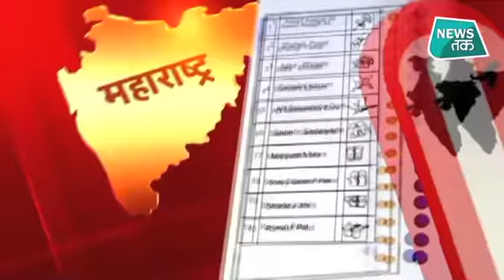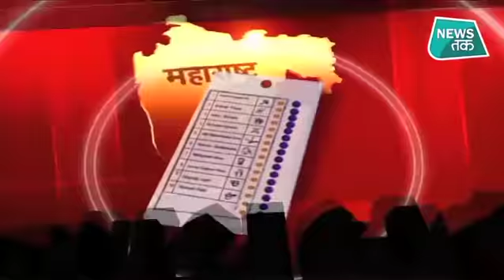देखिए महाराष्ट्र चुनाव की पूरी रिपोर्ट. कितनी सीट, कितने उम्मीदवार? EXCLUSIVE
महाराष्ट्र से, जहां फडणवीस सरकार की साख दांव पर है। लेकिन इसके साथ दो गठबंधन का भी इम्तिहान है। बीजेपी-शिवसेना का महागठबंधन और कांग्रेस-एनसीपी का गठजोड़।